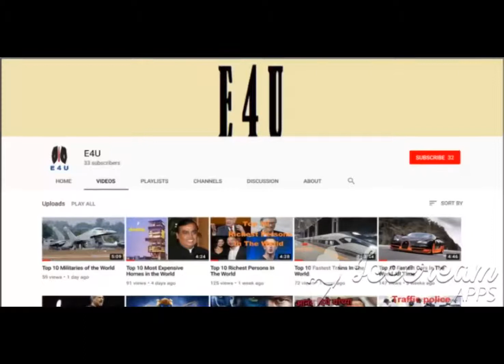Dr.APJ Abdul Kalam in European Parliament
Avul Pakir Jainulabdeen Abdul Kalam (15 October 1931 – 27 July 2015) was an Indian Tamil politician and aerospace scientist who served as the 11th President of India from 2002 to 2007.